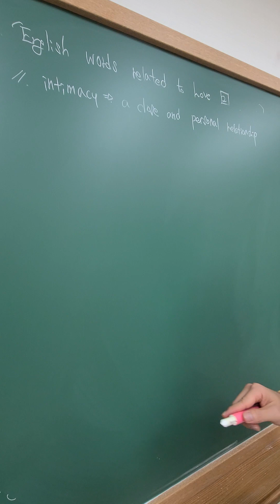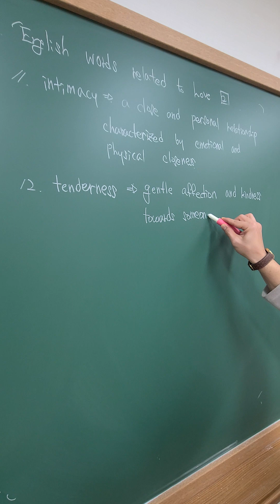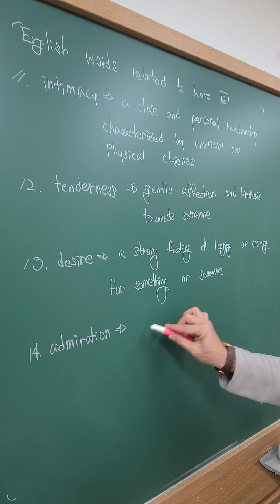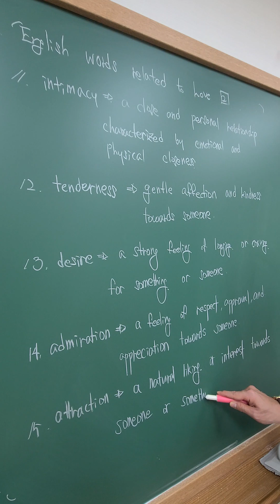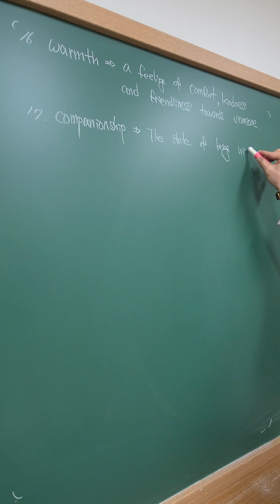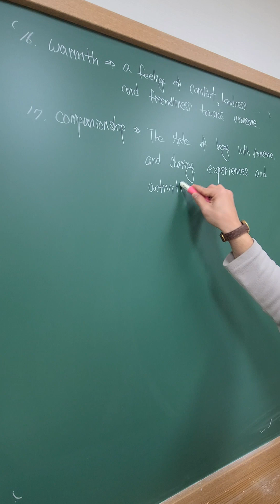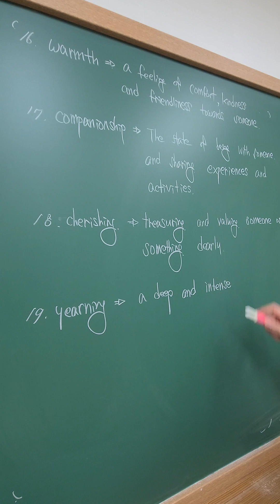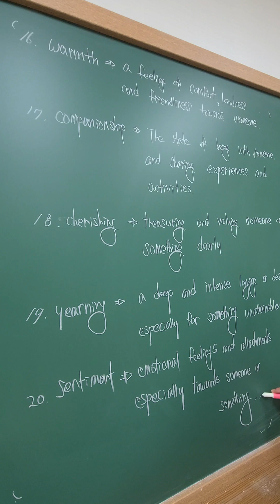사랑 영단어 (11-20),English words related to love (11-20),Английские слова, связанные с любовью (11-20)